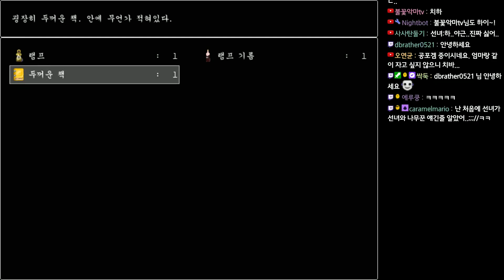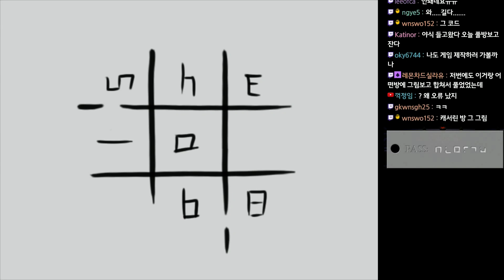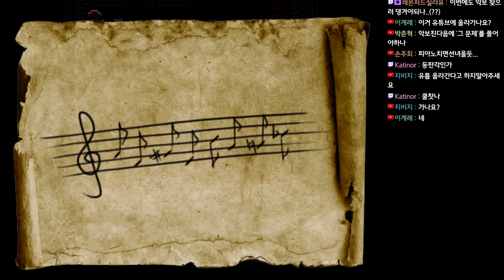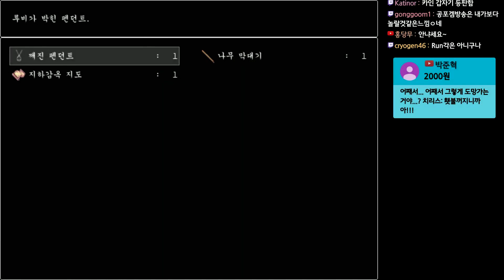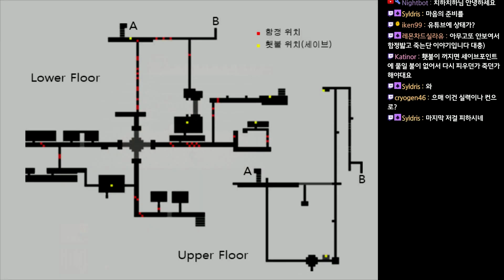INTO THE SHADOW #2 / 이거 데자뷰인가? 같은 장소인데 더 어려워진 2회차 악몽